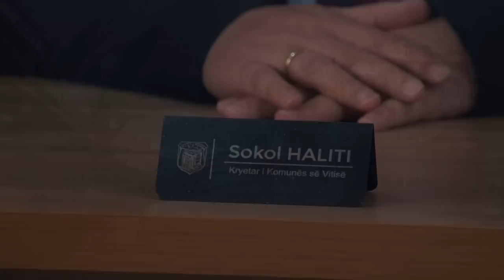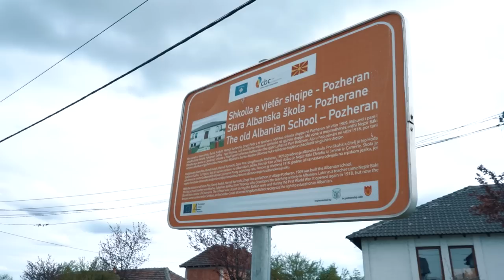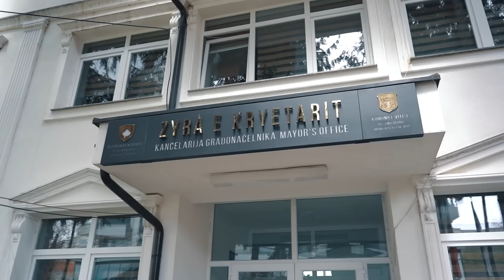E cuditshme: Misteret e Qytetit te Vitise do ju lënë pa fjal. Ja çfarë gjendet aty..!